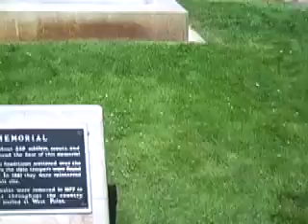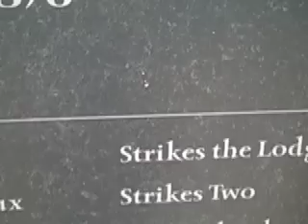Little Big Horn National Monument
A monument to the most famous American-Indian War of all time.